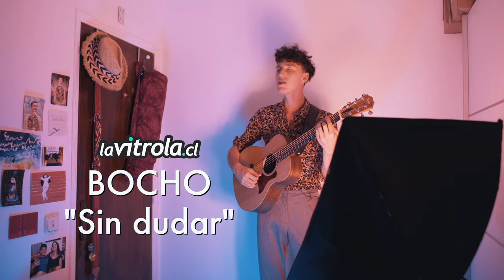LaVitrola.cl: Bocho - Sin dudar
LaVitrola.cl presenta / presents: Bocho - Sin dudar
Grabado en / Shot in: Madrid, España. Fecha / Date: 09-2019.